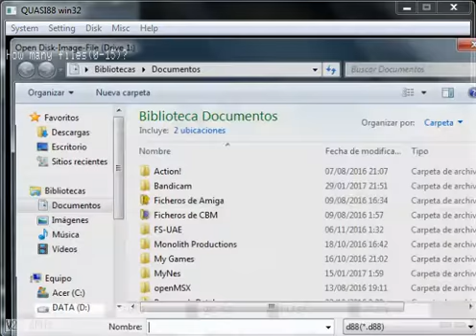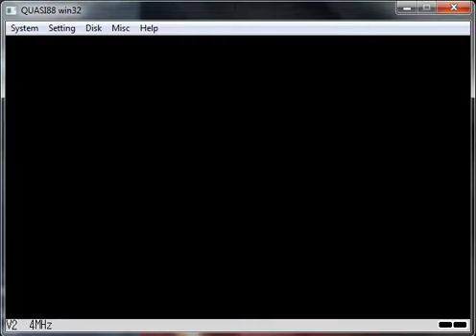Makaimura Ghosts 'n Goblins - NEC PC 8801 - emulador QUASI88 v0.6.4 - probado Windows 7 x64